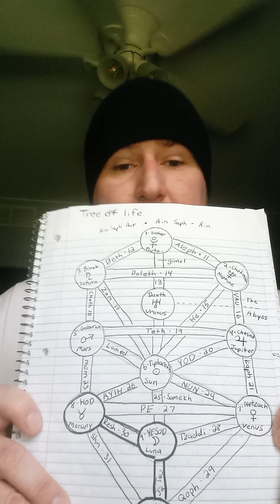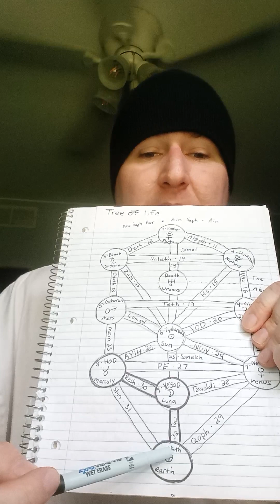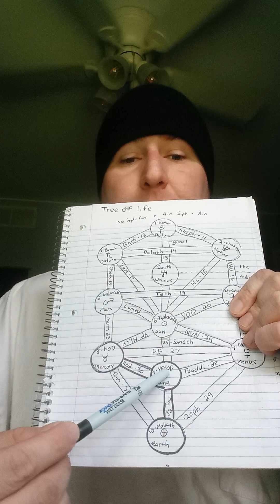Astral Travel:What's the purpose? The Qlipothic paths of the 3 pillar system explained.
Learn the three pillar system of the tree of life. The Qlipothic paths of astral travel. This video isn't intended for the spiritually weak or weak minded people. This is a path that will include only brave individuals seeking true spiritual enlightenment.